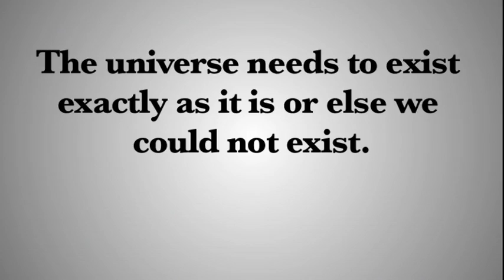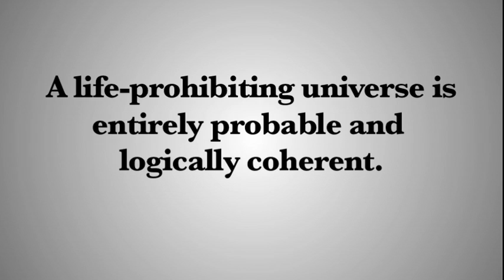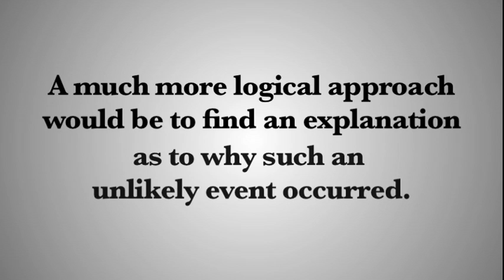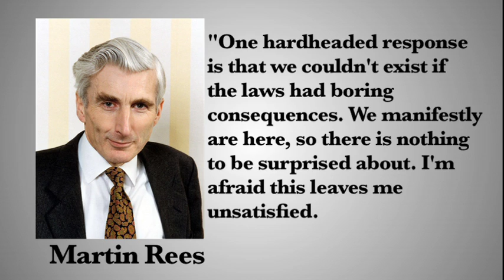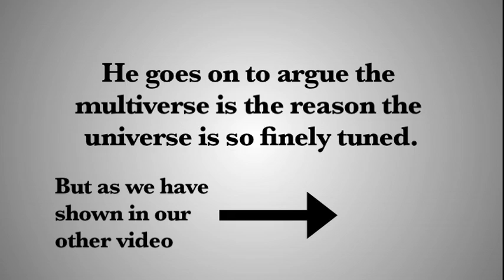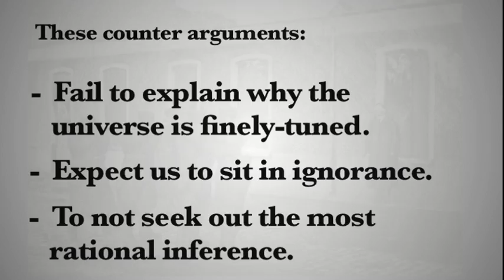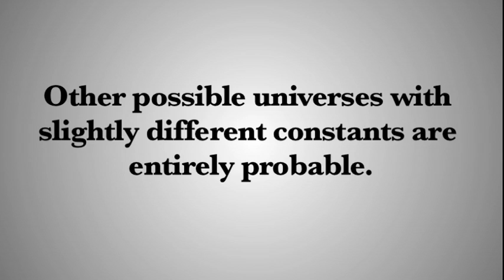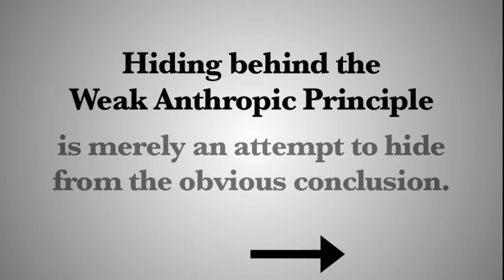Refuting Weak Anthropic Principle Arguments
Many Skeptics insist the Weak Anthropic Principle refuting the Teleological Argument. However, it really doesn't and this video explains why.

*If you are caught excessively commenting, insulting, or derailing then your comments will be removed. If you do not like it you can watch this video: